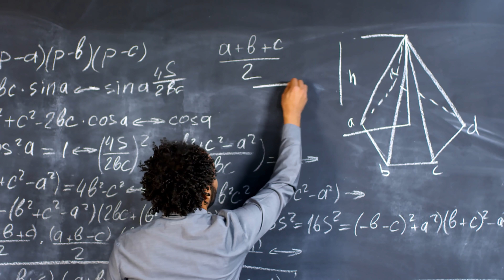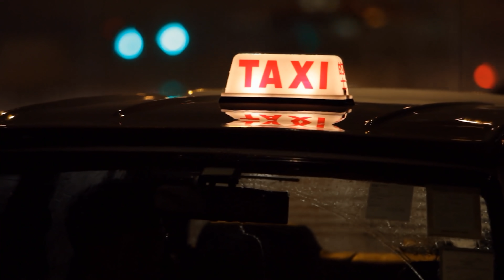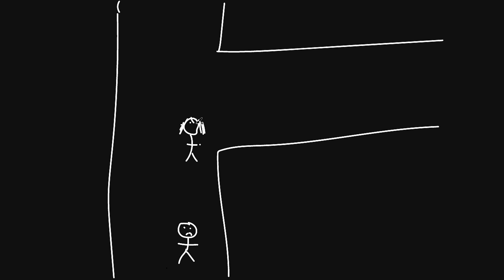CETTE DANGEREUSE SOIRÉE ... (THREAD HORREUR)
Je vous retrouve aujourd'hui pour une nouvelle vidéo contenant un thread horreur trop flippant ... Éteignez la lumière et venez frissonner avec moi ! 😱

Melvyn